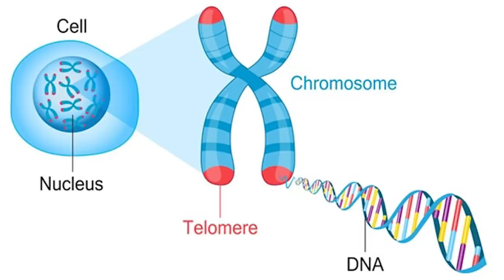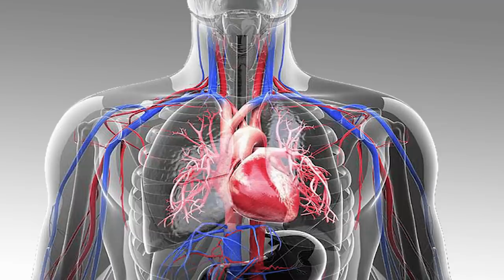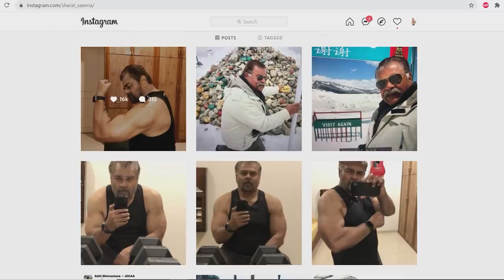HOW He Looks Like this At the AGE of 71 |SHARAT SAXENA| जवान कैसे दिखते हैं ?